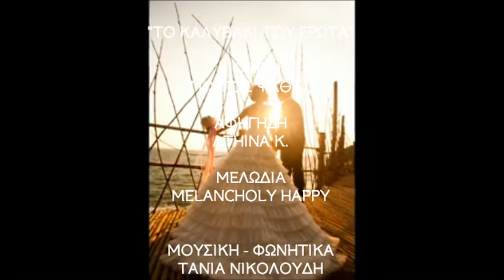"TO ΚΑΛΥΒΑΚΙ ΤΟΥ ΕΡΩΤΑ" Ποίηση Γιώργος Ψαθάς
Ποίηση: Γιώργος Ψαθάς
Video by Athena

ΤΟ ΚΑΛΥΒΑΚΙ ΤΟΥ ΕΡΩΤΑ
Σε τούτο το μικρό χωμάτινο καλυβάκι

που κάποτε ήταν σαν μια μικρή σοφίτα ακουμπισμένη πάνω στο έδαφος

εδω που κάποτε πανέμορφα λουλούδια και πανύψηλα δέντρα

που ήταν γεμάτο απο πουλιά

και έλεγες πως τραγουδούσαν για εμάς ναι! για εμάς!

Έτσι τα πάντα γύρω γύρω στόλιζαν το καλυβάκι ι της αγάπης και της Άνοιξης

εδω που όταν το λιγοστό φως της δύσεως  έπεφτε στο σκότος της νυχτός

 κεριά λαμπιρίζαν τα βράδυα του έρωτα

σκορπίζοντας το αχνοχρυσαφένιο τους φως

πάνω στο τραπεζάκι με τα φρούτα δίπλα στο σκαλιστό γραφειάκι

με τα σκορπισμένα φύλλα γραμμένων ποιητικών σκέψεων

και κεριά που φλόγιζαν πάνω στο πάτωμα και δίπλα στο τελάρο ζωγραφικής

που η κάθε ζωγραφία σου πήγαζε μέσα από το έρως της ψυχής

και την ηδονή της σαρκός

 εκει που το σiδερένιο κρεββάτι η αγκαλία σου ήταν μοναδική

όταν σε έβλαπα γυμνή πάνω μου με ένα στέμμα απο λουλούδια στα μαλλιά σου

όταν ταυτίζαμε ακόμα και τα υγρά φιλιά μας σαν την θάσσσα

που πότε ήταν γαλήνια και τρυφερά και πότε παθιασμένα σαν τα αγριεμένα κύματα

εκει που τα γυμνά κορμιά μας μετά την φλόγα του οργασμού

αντίκριζαν την ξύλοκαλαμοτένια οροφή του καλυβιού

μα για εμάς ήταν σαν να αντικρίζαμε τον ουρανό,

τα αστέρια,την πανσέληνο που τόσο μας άρεσε

και τα πάντα ήταν για εμάς γύρω μας παραμυθένια

ώσπου  ήρθε μια μέρα που το καλυβάκι του έρωτα

άρχισε να βλέπει την θλίψη, την μοναξιά, όλα γύρω να ξεθωριάζουν

τα λουλούδια να μαραίνονται,χρώματα να ξεφτίζουν,οι σκόνες σιγά σιγά

να καλύπτουν κάθε σημείο που ακουμπούσαμε μαζί

και ο ημιτελής πίνακας ζωγραφικής με τα γυμνά κορμιά μας

παρέμειναν νέα όπως τότε να απεικονίζουν  τον ερωτά μας

κι αν το καλυβάκι γέρασε πια κι αυτό μαζί με εμάς όπως και τα θνητά δέντρα

γύρω απο αυτό που άλλα ξεράθηκαν, νεκρόθηκαν,

 και άλλα επιζούν ακόμα όπως κι εμείς.

Μα εσύ γλυκιά μου μες στα όνειρά μου  έρχεσαι όπως τότε

σαν νεράΪδα της Άνοιξης, σαν το πρώτο φως της αυγής,

σαν το πρώτο άστρο της νύχτας,

κι αν οι δρόμοι μας άλλαξαν για πάντα και πήραν διαφορετική πορεία

πάντα η αθάνατη ψυχή μου θα σε περιμένει αγάπη μου εδώ!

εδω στο καλυβάκι του έρωτα.